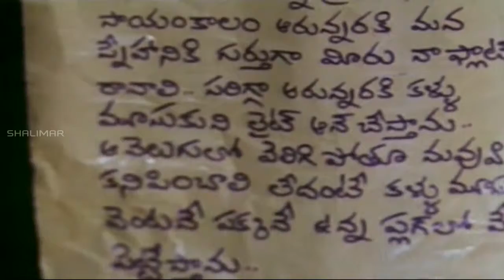Rudranetra Movie || Chiranjeevi Funny Comedy || Chiranjeevi, Vijayashanti, Radha || Shalimarcomedy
Rudranetra Comedy is a 1989 Telugu,directed by K. Raghavendra Rao.WrittenbyYandamuriVeerendranath,starsChiranjeevi,Vijayashanti, Radha,and Rao Gopal Rao importantroles,soundtrack composed by Ilaiyaraaja